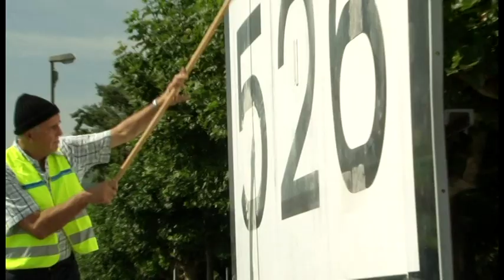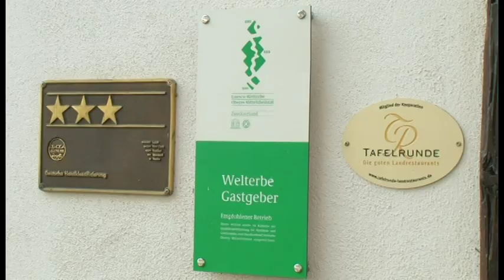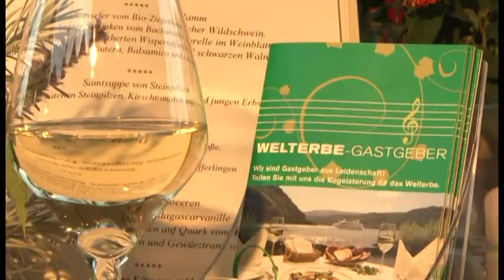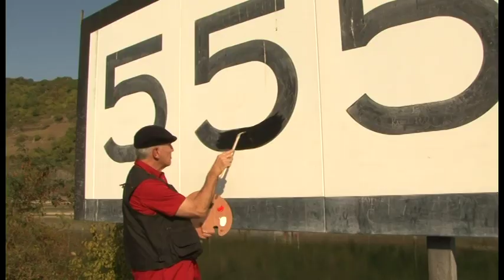UNESCO Welterbe Oberes Mittelrheintal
Entdecke das Welterbe Oberes Mittelrheintal!

Es reicht von Rüdesheim und Bingen im Süden bis nach Koblenz im Norden.Mit 67 Kilometern stellt es zwar nur rund fünf Prozent des gesamten Flussverlaufs dar, wird aber vielfach als das schönste Stück des gesamten Rheins zwischen den Alpen und der Nordsee bezeichnet.
Das Welterbe Oberes Mittelrheintal beginnt mit dem Rheinkilometer 526 in Rüdesheim und endet mit dem Rheinkilometer 593 in Koblenz.
Natur und Kultur, Burgen und Schlösser verströmen auch heute noch Rheinromantik pur. Museen, Kirchen und Veranstaltungen laden ebenso ein wie Hotels, Pensionen, Ferienwohnungen, Restaurants oder Weinstuben. Wandern, Radwandern oder eine Schiffstour auf dem Rhein zählen zu den Highlights des aktiven Urlaubs.